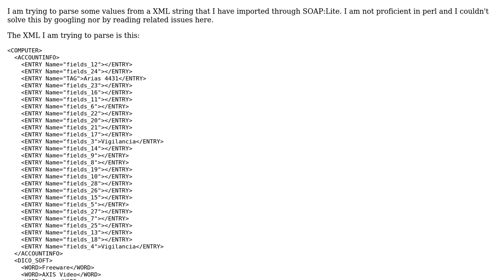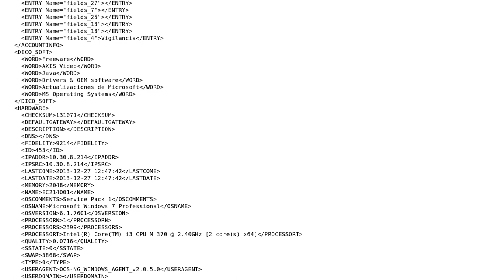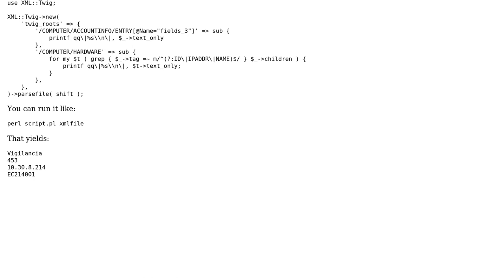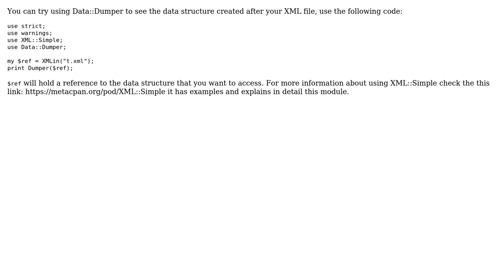Perl parsing Xml (2 Solutions!!)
Perl parsing Xml

With thanks & praise to God, and with thanks to the many people who have made this project possible! | Content (except music & images) licensed under CC BY-SA | Music | Images & others | With thanks to user quicoju user Bruno9779 user Birei and the Stack Exchange Network Trademarks are property of their respective owners. You are responsible for your own actions.